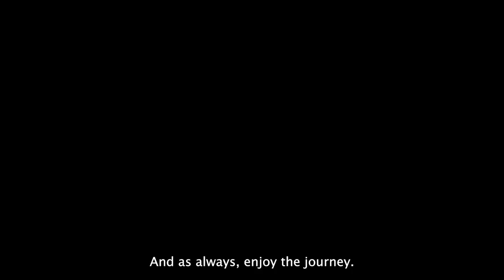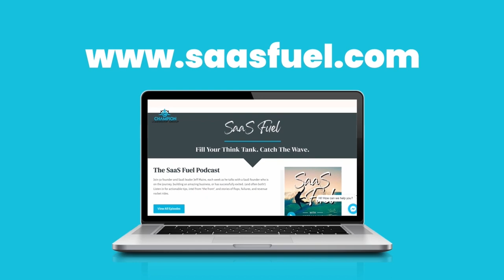Channel Marketing Mastery: Crafting Winning Programs by Dan Radu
Get ready to rev up your SaaS marketing game as Jeff Mains is joined by Dan Radu, the president of Macro Mator and a marketing maestro. From intent data to account-based marketing, they explore the latest strategies that are working in the B2B marketing space. They also discuss the challenges of keeping up with the speed of technology and how smaller companies can compete with larger enterprises. Plus, Dan shares his top three favorite marketing tools and offers valuable insights on finding the right agency partner.

Tune in for a dose of marketing wisdom and witty banter that will leave you ready to rock the SaaS world.

Key Takeaways:
[00:02:40] - Marketing is like a band
[00:09:39] - Running an agency B2B Marketing.
[00:10:54] - The sweet spot of risk.
[00:16:30] - Go-to-market strategies in B2B marketing.
[00:19:30] - Big companies vs. smaller companies.
[00:27:01] - Technology and organizational change.
[00:32:47] - Finding the best agency.
[00:35:54] - Revolutionary lead generation referrals.

Tweetable Quotes:
"Partnerships are difficult, but done well. They're very effective and certainly worth it." - 00:18:53 Jeff Mains

"Or maybe sometimes the agency partner knows something that you don't know and then you can draw that benefit from them." - 00:33:17 Dan Radu

"Too many systems are chasing shiny objects." - 00:21:35 Jeff Mains

"Marketing is actually a lot like a band." - 00:02:40 Jeff Mains

“We might not have all these requirements that a big company, a big customer might vet us, but we might be very good for a smaller market. So we have to go broad." - 00:29:32 Dan Radu

SaaS Leadership Lessons:
1. Foster Mutually Beneficial Partnerships: Just like in any successful relationship, partnerships in business should be based on mutual value.
By working together towards a common goal, both parties can benefit and achieve greater success.
2. Align Your Message: To create a harmonious marketing strategy, it is crucial to ensure that all aspects of your brand, from your website to your social media presence, are aligned and consistent.
3. Embrace Globalization and Remote Work: With the rise of technology, remote work, and global teams have become more prevalent. By tapping into global resources and working with diverse teams, you can access a wider talent pool and accelerate projects.
4. Avoid Tech Overload: While marketing technology offers numerous benefits, it is important to avoid falling into the trap of tech overload. Instead of chasing every new tool or trend, focus on selecting the right tools that align with your business goals and needs.
5. Stay Informed and Adapt: The marketing landscape is constantly evolving, and as a leader, it is crucial to stay informed about the latest trends and changes.  Be open to learning from others, whether it's through partnerships, industry events, or networking.

Resources Mentioned:
ACL Music Festival